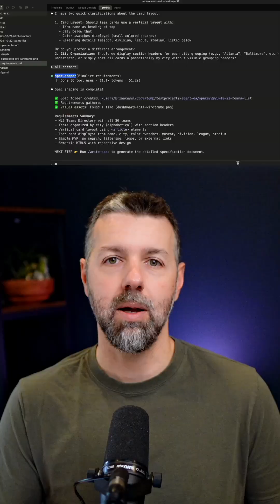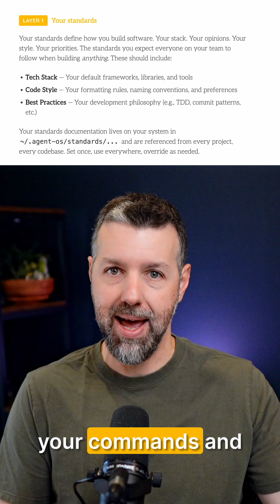Claude Code Skills vs. Subagents, Commands, and Memories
Claude Code Skills just launched, but what exactly are they? In this quick comparison, I break down how Skills differ from the tools you already use - they're not like subagents (which run in isolation), they're not like commands (which you invoke directly), and they're not quite like memories either. Understanding these differences is key to knowing when Skills will actually help your workflow.

👇 **Your Builder Briefing (free)**
- Your free, 5-minute read to keep up with the latest tools & workflows for building with AI.

👇 **Join Builder Methods Pro**
- The membership for professionals (and soon-to-be-pros) for building with AI.  Private discord.  Video training library.  Official support for Agent OS.